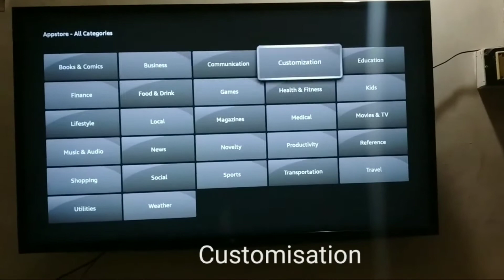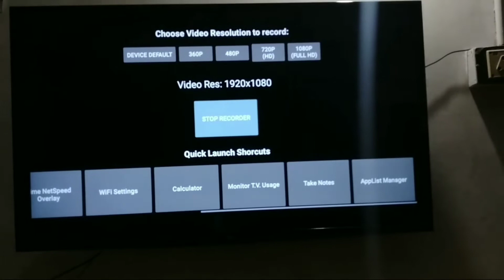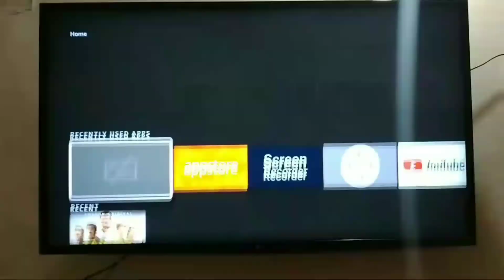Screen Recorder for Amazon Fire TV Stick | How to download screen recorder on Amazon Fire Stick Lite